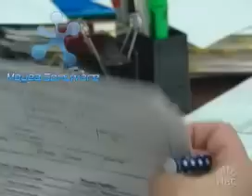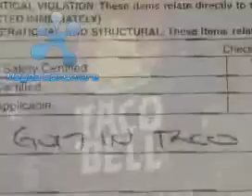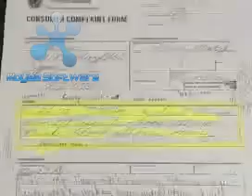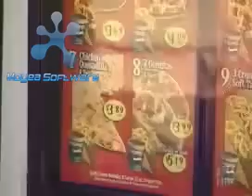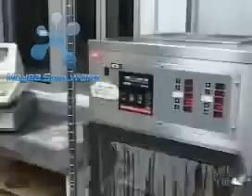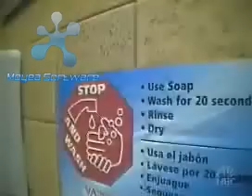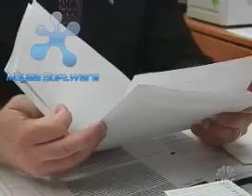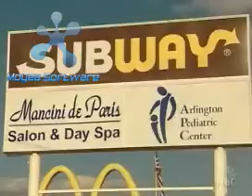Dirty Dining - 2003